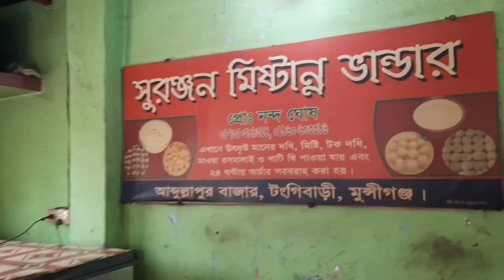Friday Traveling vlog part One.